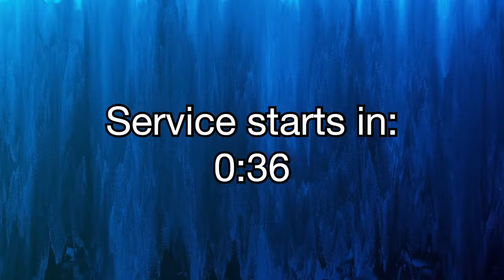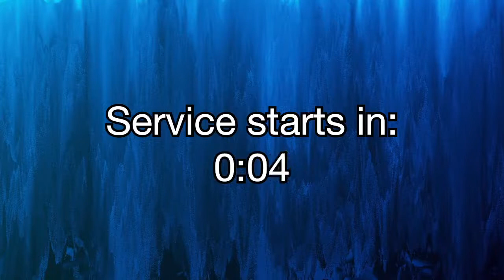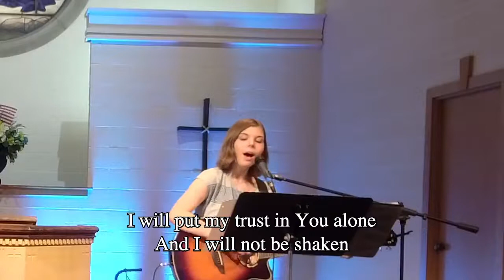The Family of God; Romans 8:12-17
Wednesday Service 7.7.2021